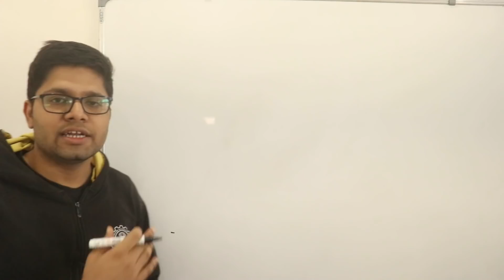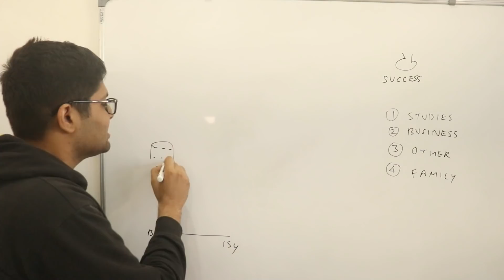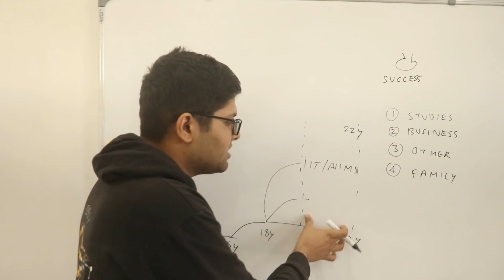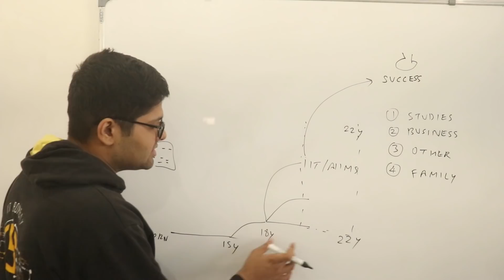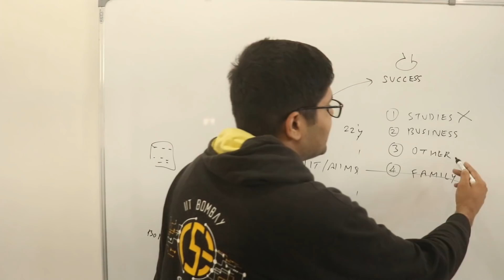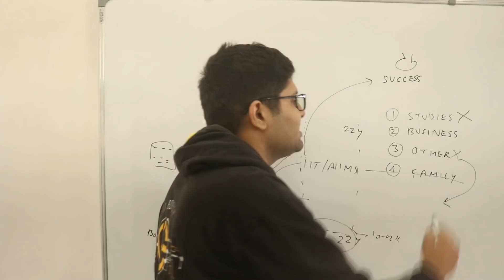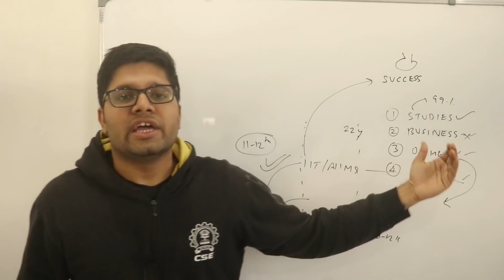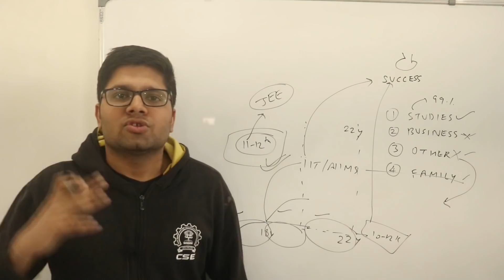Cannot Focus on Studies? Logical Motivation | Kalpit Veerwal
Get AcadBoost for BEST JEE, College, and other courses:
JEE 2021 Crash Courses launched!